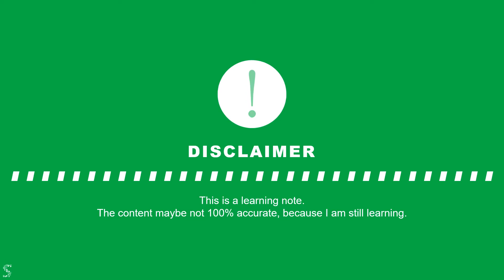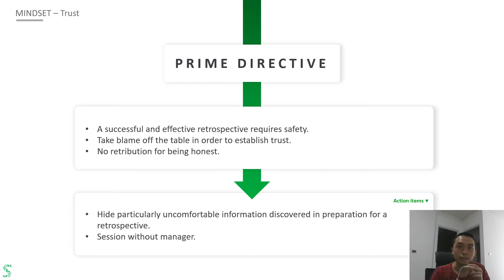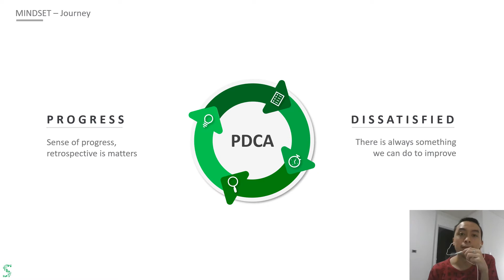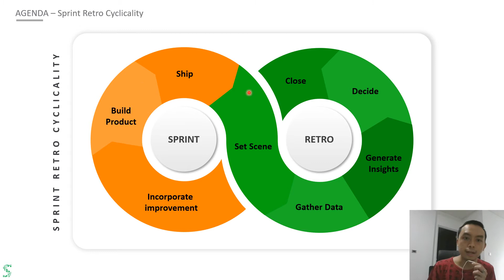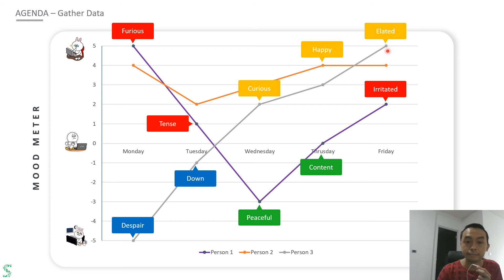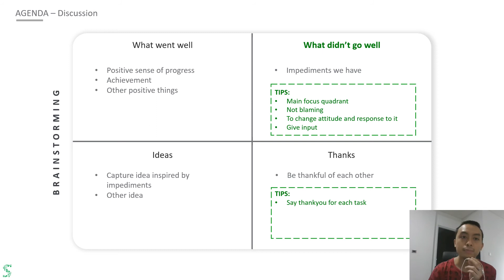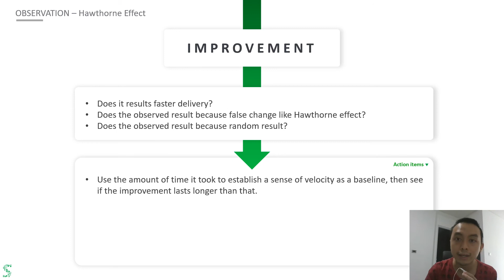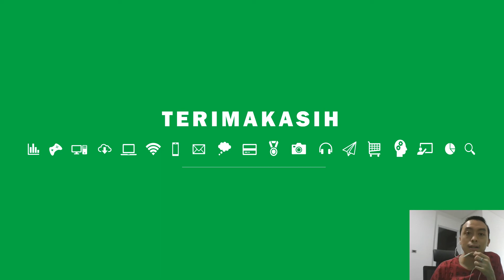Panduan Retrospektif Sprint | Untuk Memiliki Review Tim yang Efektif dan Sukses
Sebuah guide yang membahas tentang bagaimana caranya agar sprint retrospective dapat berjalan dengan sukses dan dapat meningkatkan kualitas dari sprint cycle berikutnya.

Timestamp:
- Mindset of successful retro (01:17 )
- Mindset of successful retro -  trust (01:52 )
- Mindset of successful retro -  PDCA (06:26)
- Agenda (11:03)
- Agenda - sprint retro cyclicality (13:51)
- Agenda - sprint retro opening idea (15:44)
- Agenda - mood meter (17:29)
- Agenda - brainstorming (22:03)
- Observation  (26:33)
- Observation - Hawthorne effect  (27:14)
- Observation  - hypothesis  driven retrospectives (32:55)

Referensi:

How to cope with the Hawthorne effect and sprint improvements?

Who Needs Retrospectives? | Think Different

Marcin Floryan » Are your retrospectives suffering from the Hawthorne effect?

The Emotional Seismograph, a Fun and Effective Retrospective Format

A curated list of resources for facilitating and learning about retrospectives